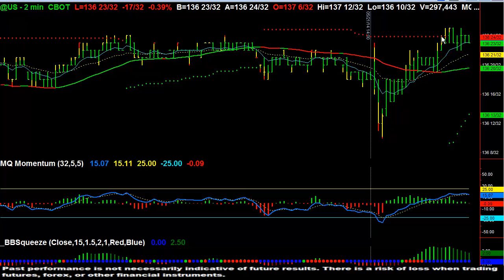30Yr Bonds Up 5 21 14